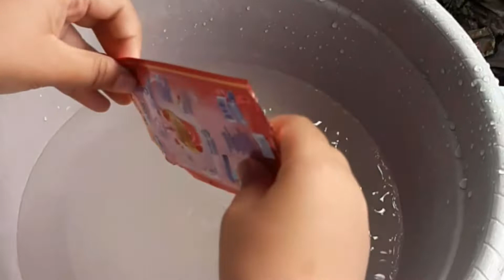Tutorial Membuat Hidung Gajah || Mainan seru dari sabun cair